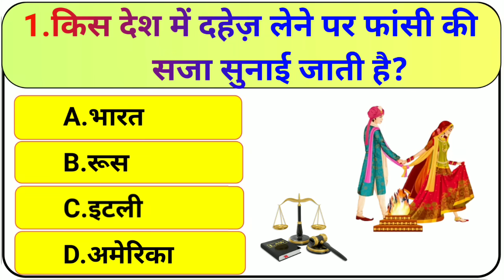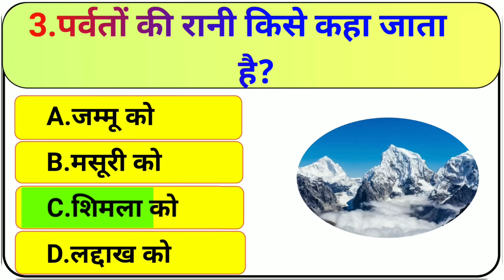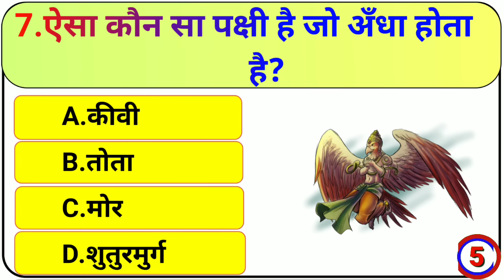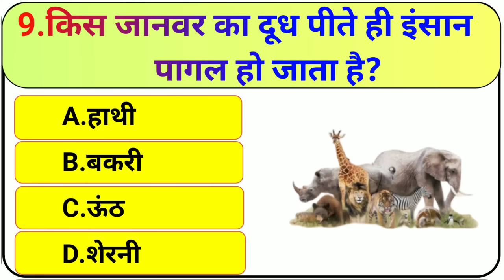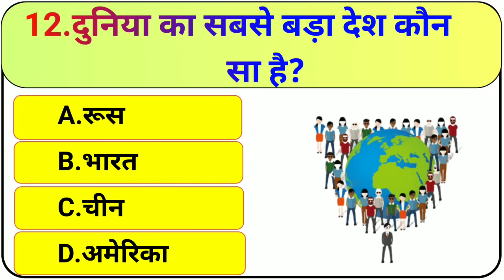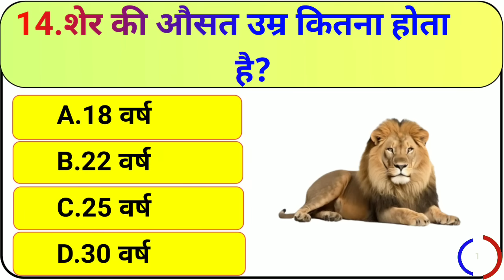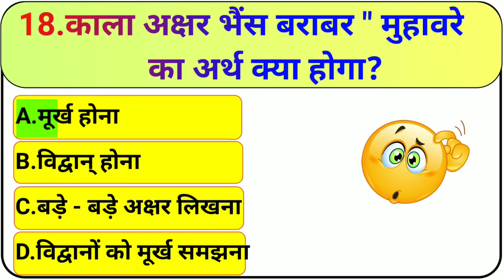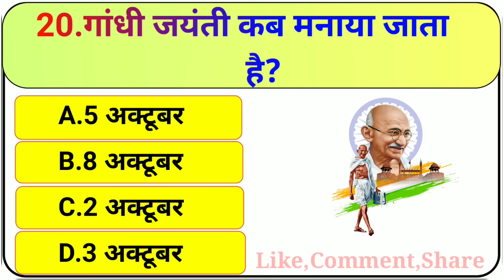GK Question || GK In Hindi || GK Question and Answer || GK Quiz || BR GK STUDY